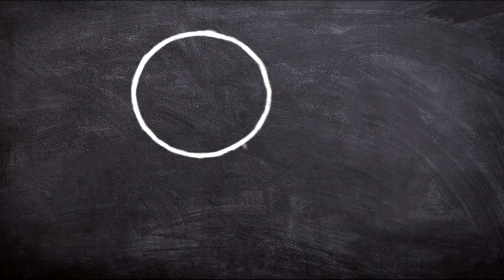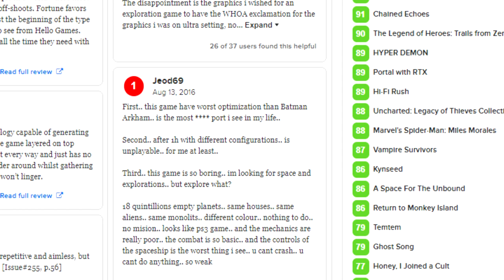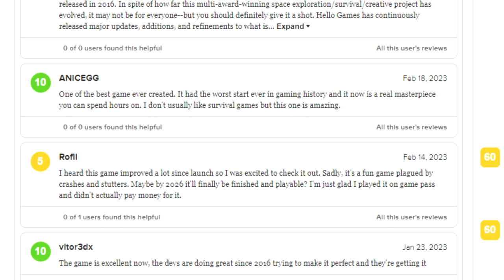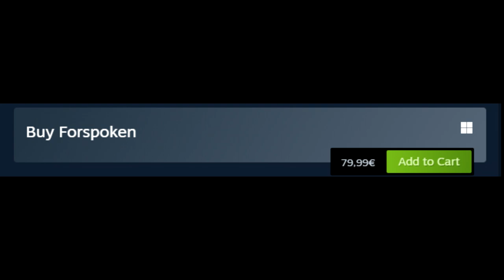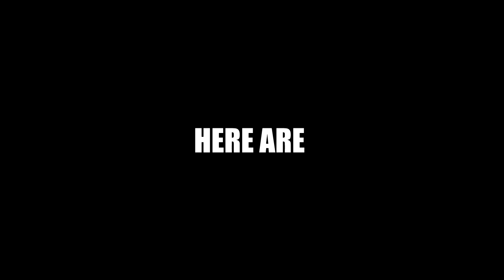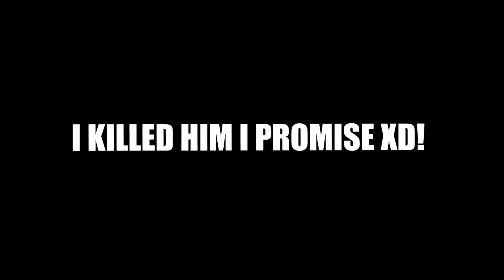WHY ARE VIDEO GAMES GETTING BORING?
Have you ever asked yourself: why are video games boring now?... In today's video I explore why games became more boring and stale in the recent years. I also show some indie games that could peak your interest such as Risk of Rain 2 (where i used the jinx from league of legends mod), Terraria and even Apex - even tho it's not an indie game. Are video games no longer fun? Find out in the video